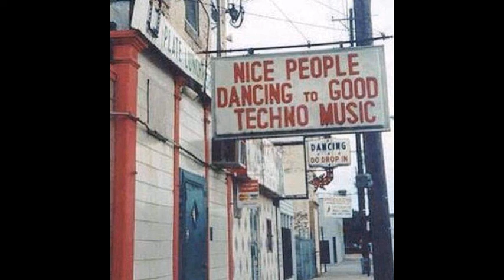3am Shenanigan's 2022-11-10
00:00 House Is A Feelin'  - Yade
01:45 Alberto Ruiz - Neo (Original Mix)
02:58 House Is A Feelin'  - Yade
07:19 Sensation (Original Mix) - Hassio (COL)
11:11 Alberto Ruiz - Neo (Original Mix)
12:34 Mr Selecta (Original Mix) - Hoss, Howden
16:09 Booty Shake (Extended Mix) - Gettoblaster, DJ Funk
20:30 Nasty Funk (Original Mix) - Hermann Bravo
23:12 Fat Cut (Original Mix) - ISAA
28:49 I Don't Give A (Extended Mix) - Jesse Jonez
30:21 To Da Beat (Original Mix) - Jho Roscioli, Cla$$ & JCult
36:41 Poppin (Original Mix) - Joe Vanditti
36:58 To Da Beat (Original Mix) - Jho Roscioli, Cla$$ & JCult
36:59 Poppin (Original Mix) - Joe Vanditti
40:22 Ancient Shadows - Original Mix - Balthazar, Jackrock
42:29 Poppin (Original Mix) - Joe Vanditti
43:32 Retrodade (Original Mix) - Bart Skils
48:53 Kaiten - Original Mix - Beltek
52:04 Hipnotico - Original Mix - Antonio Lara
53:09 The Opera - Anton Pieete, Paul Ritch
54:26 Industrial (Original Mix) - Ant Brooks, Matt Sassari
61:17 Panic - Brian Sanhaji
63:01 Holy Mountain (Xhei Remix) - Christian Fischer
65:16 Panic - Brian Sanhaji